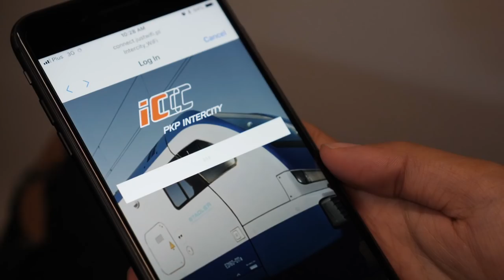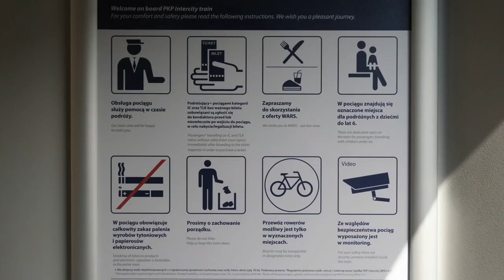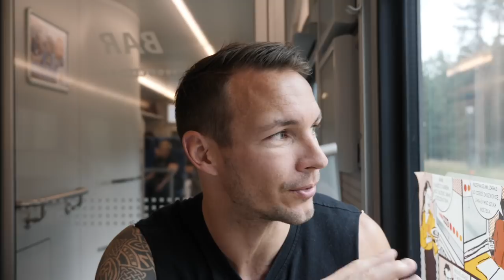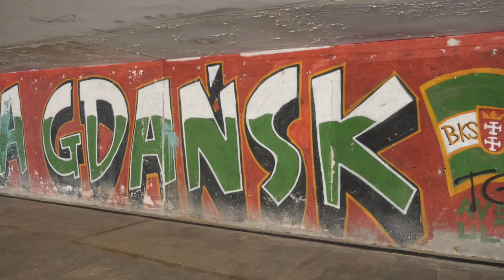2ND CLASS FOR 8 HOURS 🚂 Train Krakow to Gdansk & Sopot | Poland Travel Vlog 2018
An 8 hour train from Krakow to Gdansk & Sopot in Poland - what's 2nd class travel like? In this travel vlog from 2018 we... ⬇ Click 'Show More' ⬇

Today we leave Krakow, heading north to Gdansk and Sopot (hopefully the full tricity) by train! Krakow has been amazing but it's time to head to the coast and see more of what Poland has to offer.

The 2nd class train was great, no need to upgrade to 1st class at all! Turns out the intercity trains in Poland are pretty nice and the 8 hours from Krakow to Gdansk was painless!

If you're heading to Gdansk from Warsaw or Krakow, or anywhere really, definitely consider a train. As would have seen from this vlog, they definitely exceeded our expectations and is probably the easiest way to travel in Poland.

SUPPORT:
Enjoying our content? There's actually ways to support us creating more videos that don't require you to spend money, take a look at the various options here, thanks!

OUR GEAR:
➜ Our main camera